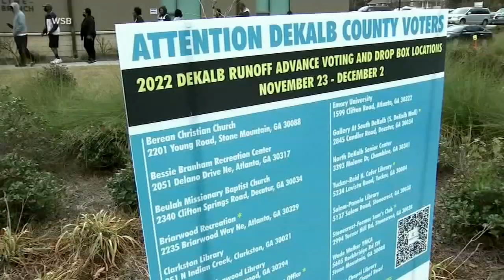Senate seat at stake in Georgia runoff election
Democratic Sen. Raphael Warnock and Republican challenger Herschel Walker have a second chance to persuade voters in the Georgia runoff election. FULL STORY